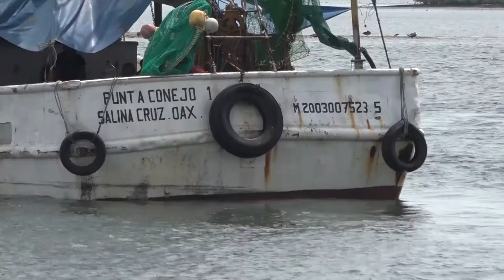El pescador de empleo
MNCuliacán MNMazatlán La zafra camaronera inició, pero José Luis se quedó en tierra después de cuatro décadas de haber trabajado en el mar en las capturas de camarón.